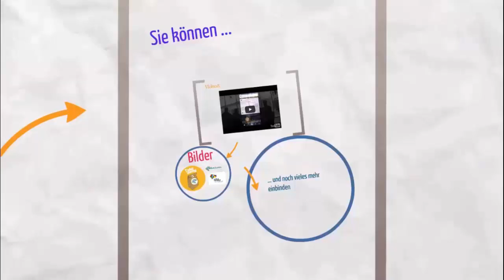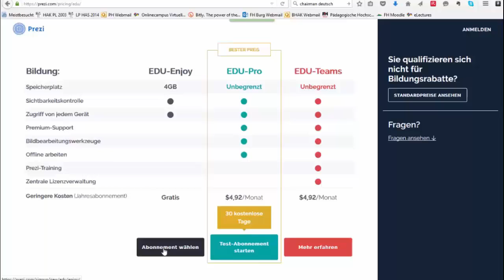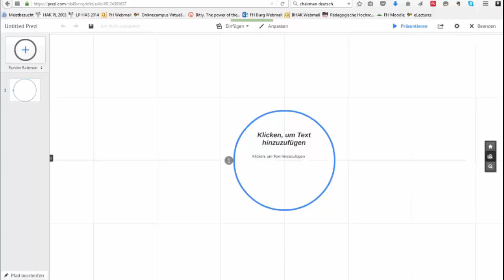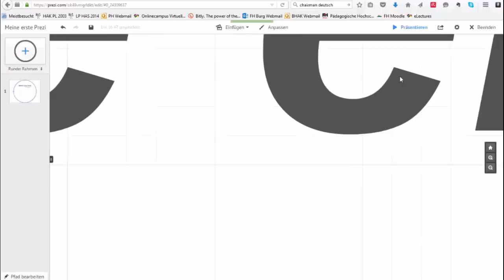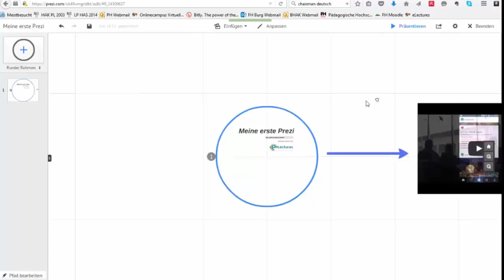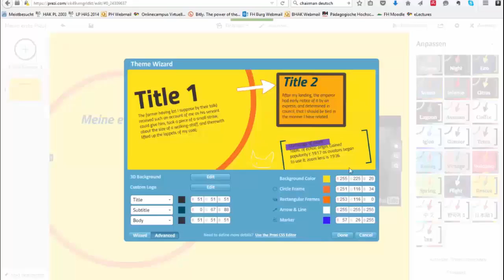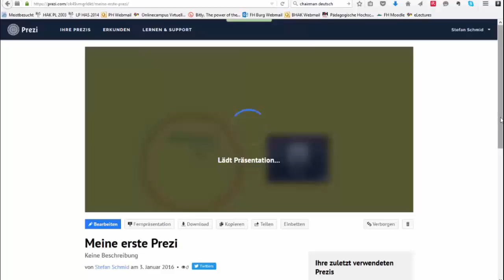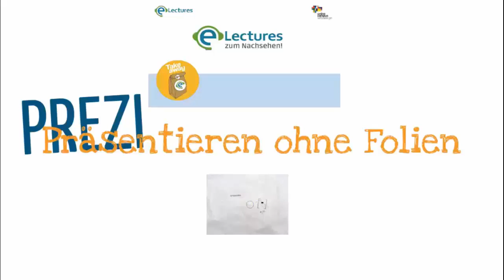eLecture Take-away: Prezi - Präsentieren ohne Folien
In dieser eLecture Take-away, also einer eLecture zum Ansehen wann und wo immer Sie wollen, zeigt Ihnen eLecture-Trainer Stefan Schmid, wie Sie mit der Software Prezi ganz leicht ansprechende Präsentationen erstellen, speichern und teilen: und das ganz ohne Folien!